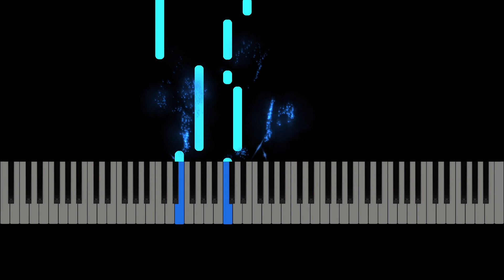My Lighthouse by Rend Collective for easy piano.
My Lighthouse by Rend Collective arranged for Easy Piano